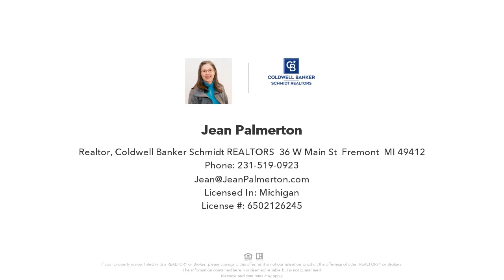5030 RUSSELL ROAD, NEWAYGO, MI Presented by Jean Palmerton.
Contact Jean Palmerton for more information.
Coldwell Banker Schmidt REALTORS, 36 W Main St, Fremont, MI 49412

Beautiful Muskegon River frontage, below the Croton Dam where the BIG FISH are!&x0d;This well maintained 3 bedroom, 2 bath home is designed for maximum river views from the living room, dining room, bedrooms and family room. You'll never tire of the 4 season beauty here. Some of the other great features include: fireplaces in both the living and dining rooms, sliders to the riverside deck, well appointed kitchen, family room with wood burning stove and walkout to patio area, 2 car attached garage, and additional garage for boats and toys, storage shed and gazebo! The lower level has its own kitchen and could be used as an in-law suite. There are several storage areas in the home for out of season clothing, fishing and hunting gear, etc. This is YOUR PLACE on the River! Don't miss it!

Listing data of Coldwell Banker Schmidt REALTORS Fremont Broker from SWMRIC MLS is deemed reliable, but not guaranteed and is made available for personal and non-commercial use